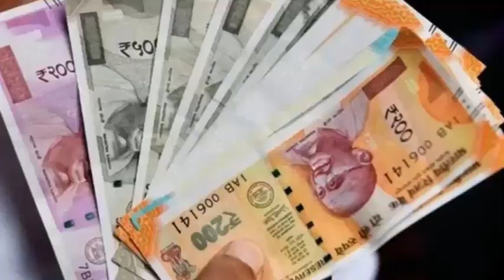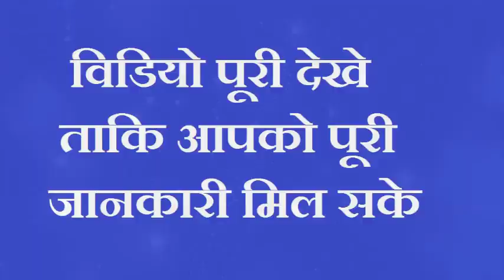घर के दरवाजे पर रख दें थोडा सा जल रातों रात करोड़पति बन जाओगे